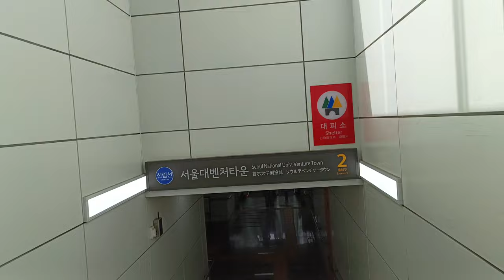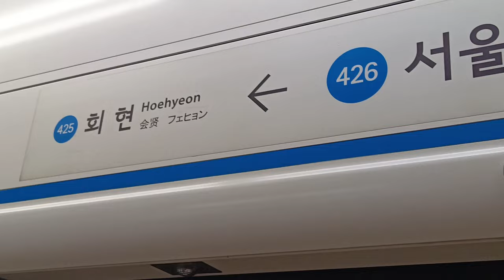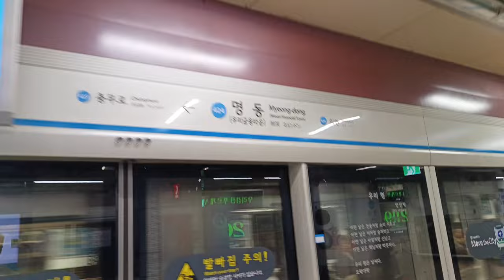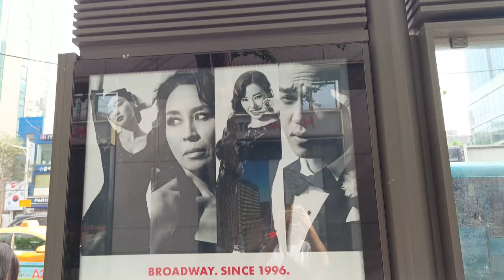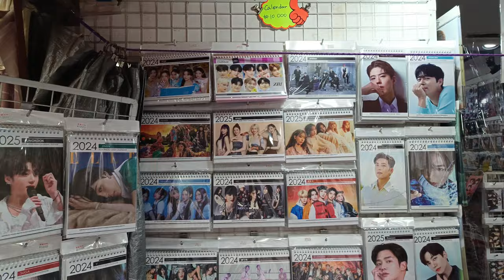BARRIO DE MYEONGDONG Y MI ÚLTIMO DÍA EN COREA DEL SUR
Hola kimmers! Hoy les llevo a conocer un poco del barrio de Myeongdong, y es mi último día en Corea del Sur! Pasó tan rápido el tiempo!!! Tengo muchos sentimientos encontrados no se que decirles la verdad! Espero poder volver pronto!